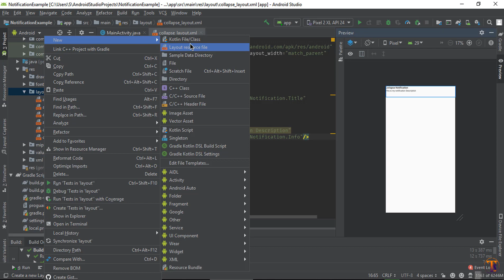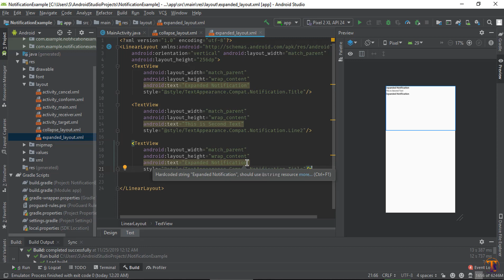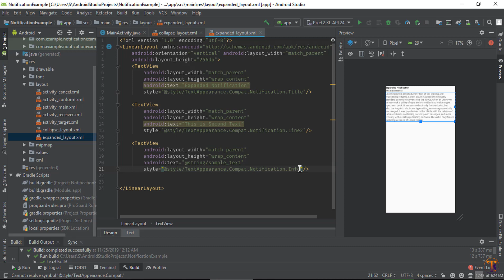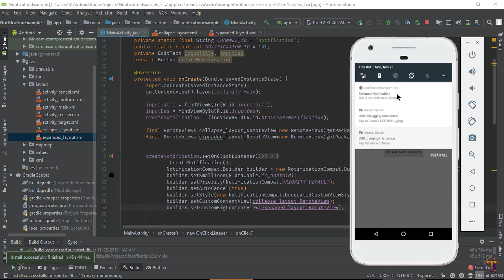Android tutorial - 43 - Custom Layout Expandable | Collapse-able Notification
Hi

About this video:
This video is about android development. This is the 43th video of android development
In this video we will see how we can add Custom Layout Expandable | Collapse-able Notification in android studio.